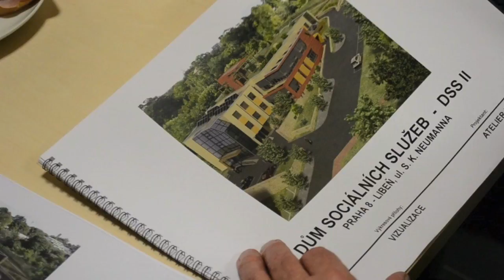Pražský primátor navštívil " osmičku"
TV Praha 8 - oficiální návštěva primátora hl. m. Prahy Bohuslava Svobody , byla spojena s prohlídkou Kobyliské střelnice, bazénu Šutka a domu s pečovatelskou péčí Burešova.